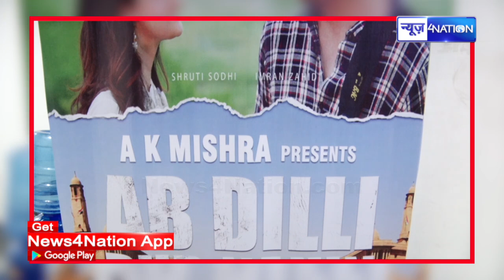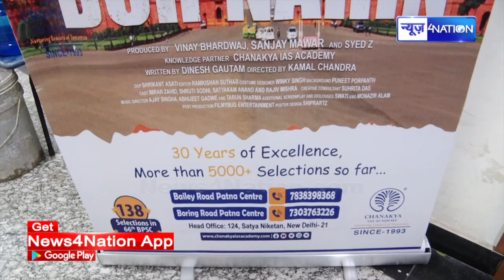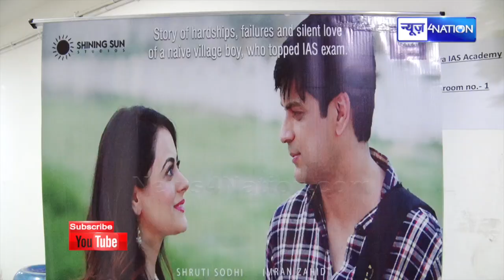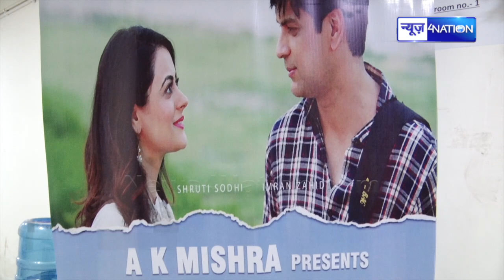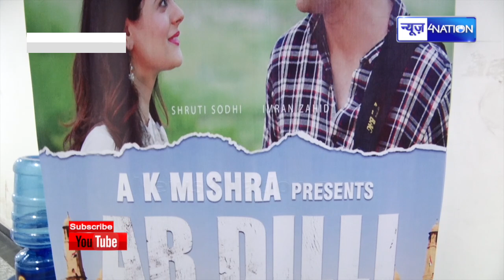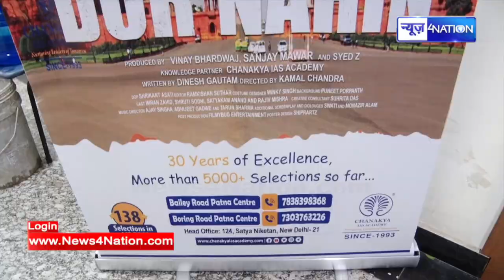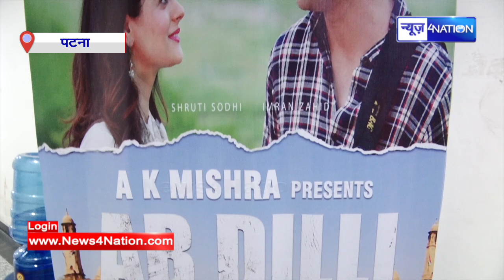UPSC-BPSC की तैयारी करने वाले स्टूडेंट्स के लिए आ गई ''अब Delhi दूर नहीं'' एक बार देख लिया तो बस...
UPSC - BPSC की तैयारी करने वाले स्टूडेंट्स के लिए आ गई ''अब Delhi दूर नहीं'' एक बार देख लिया तो बस | Bihar News | News4Nation